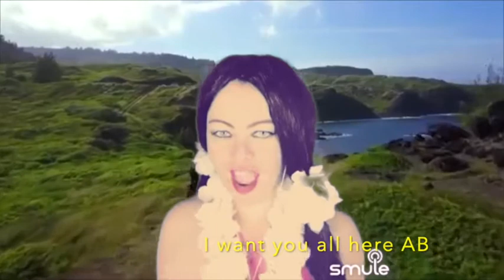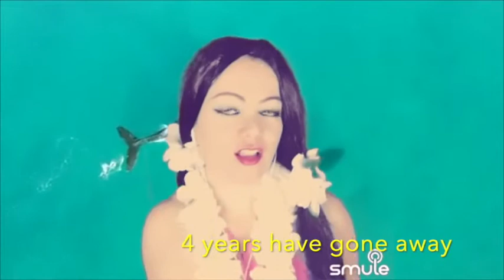Angels Beat 4th Anniversary Teaser by Livia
Smule Sing group Angels Beat turned 4 Years old in 2019. This was the teaser by overall founder Livia (Smule Name: AB_Livia)